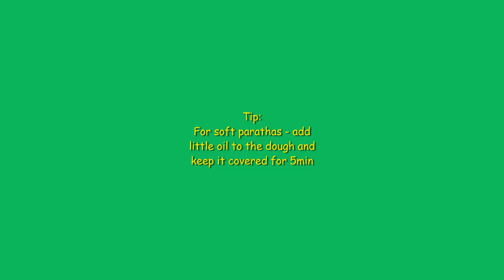Easy Home made Methi Paratha - Tasty Homemade Recipes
A Tasty Home-made Recipes for an healthy everyday Paratha with Methi.
I am a home cook and here to share my tasty and quick food recipes which can be prepared easily at home.
I also share some tips and secrets in my recipes to help make the cooking easier and tastier :)
This channel is for everyone who feels cooking isn't their cup of tea.. You can do it :)